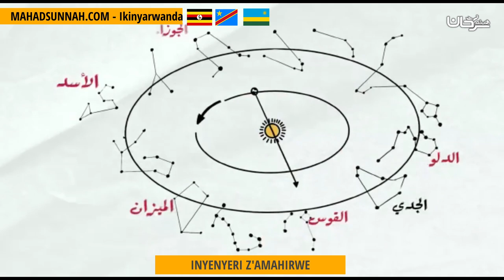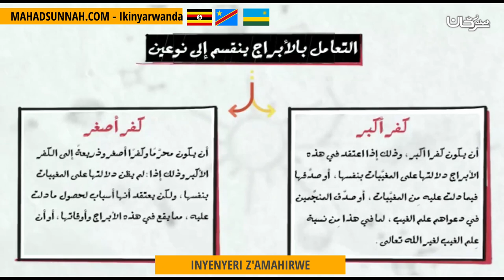INYENYERI Z'AMAHIRWE أبراج الحظ